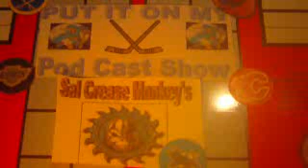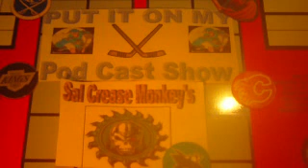Put it on my wood podcast show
Crease Monkey's talks about his record setting performance vs One timers to open the 2013 season.